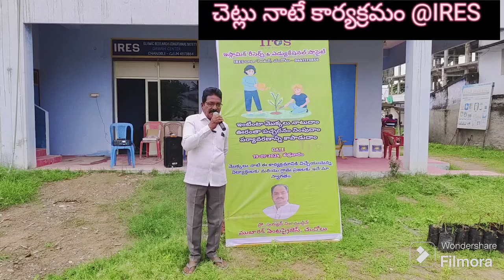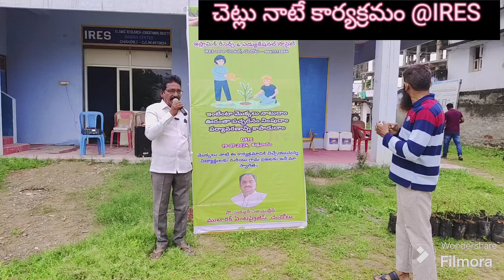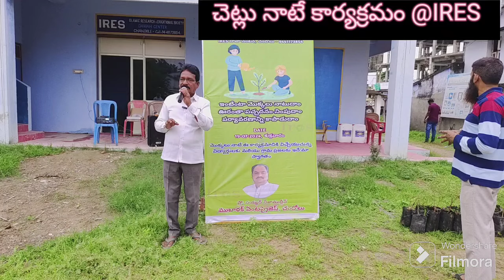చెట్లు నాటే కార్యక్రమం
Lets plant a tree save environment @IRES